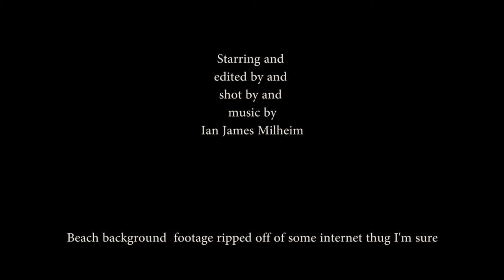Ians Reads: Starring Grendal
I built a greenscreen set-up in my basement and this is what I done with it
this is